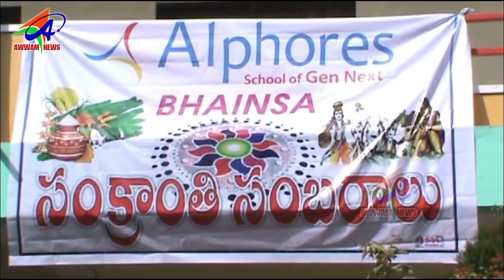AWWAM NEWS BHAINSA 10 01 2019